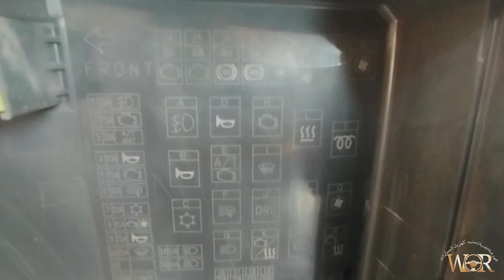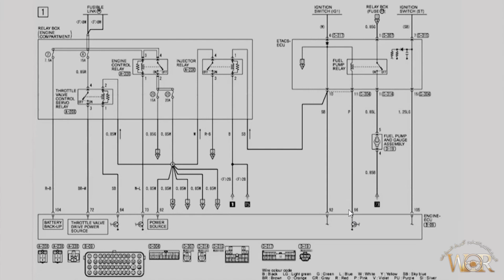ريلية وفيوزات مضخة البنزين ميتسوبيشي لانسر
تعليم كهرباء السيارات للمبتدئين نتابع سلسلة شرح وتوضيح اسباب الاعطال وطريقة كشف الاعطال وطريقة الإصلاح تحديد مكان ريلية مضخة البنزين في السيارة وتحديد مكان فيوزات الريلية حتي يسهل على المبتدئين الإصلاح.